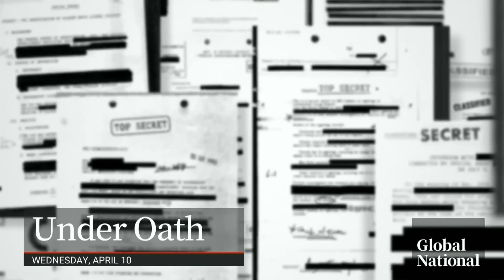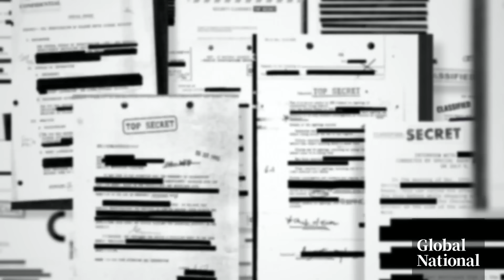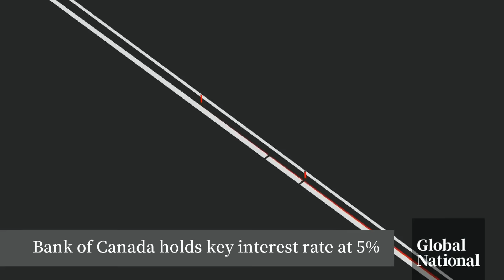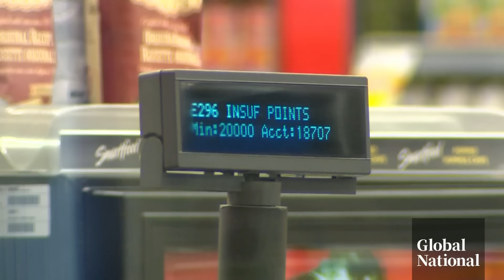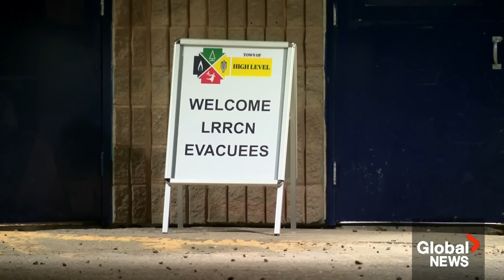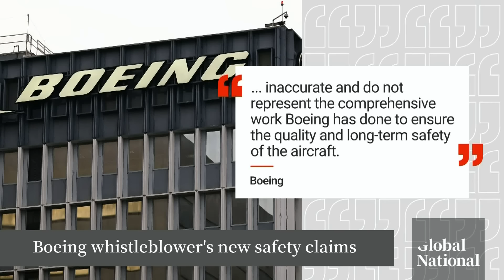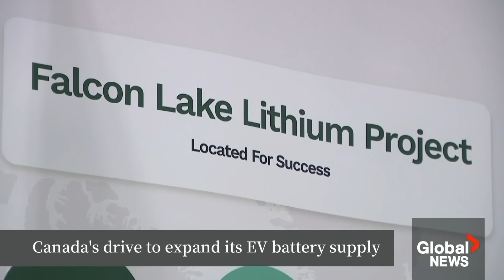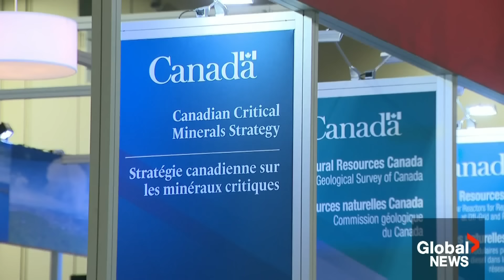Global National: April 10, 2024 | Trudeau calls China "significant" interference threat at inquiry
Prime Minister Justin Trudeau has given his highly anticipated testimony for the first time at the foreign interference inquiry. David Akin explains what Trudeau says he knew and when about allegations of Chinese meddling, what Canadian Security Intelligence Service (CSIS) told him and why he chose not to take action.

The Bank of Canada is holding its key interest rate at five per cent, but suggests a cut could be on the horizon. Mackenzie Gray looks at when that could happen and what Bank of Canada Governor Tiff Macklem wants to see before making rate cuts.

With Ramadan over, hopes for a ceasefire deal between Israel and Hamas have been dealt another blow after Israel killed three sons and four grandchildren of Hamas political leader Ismail Haniyeh. Jackson Proskow looks at how Gazans marked the end of Ramadan and what U.S. President Joe Biden is again urging Israel and Hamas to do.

With Canada's wildfire season already active in parts of the country, Canadians are being warned to brace for the worst after 2023's record-breaking burn. Heather Yourex-West looks at what's in the forecast, what the federal government is pledging and how people on the front lines are already gearing up.

Canada has an opportunity to access its untapped lithium resources as the electric vehicle (EV) industry grows, but the road to mining those deposits presents major challenges. Mike Drolet reports on Canada's drive toward a self-sufficient EV battery supply.

Plus, 16 moon bear cubs are recovering after being saved from a wildlife poacher in Laos, where the species is often farmed to extract their bile for traditional Chinese medicine. Neetu Garcha reports on the historic rescue mission, why the bears likely won't ever return to the wild and how the case highlights an inhumane practice that's plagued southeast Asia for decades.